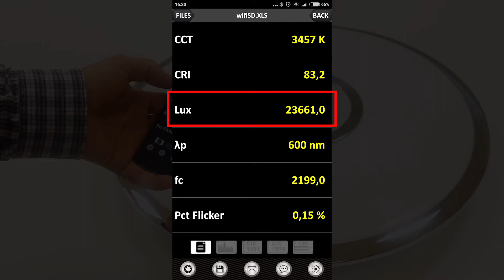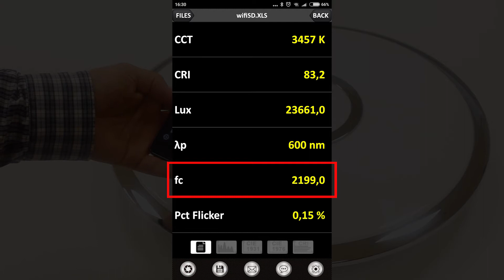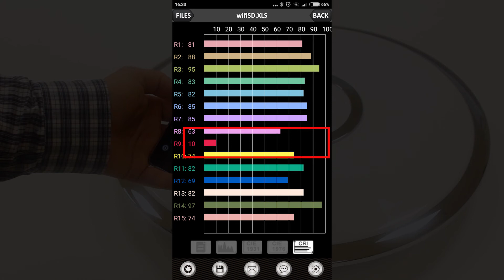Замер световых параметров светильника Старлайт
Сегодня все больше осветительных приборов использует светодиод в качестве источника света - и это оправданно, ведь экономия достигает десятка раз.

Марака CITILUX зарекомендовал себя как производитель качественных бытовых светодиодных светильников, безопасных для зрения, с высокими характеристиками светодиодов.

В данном видео мы демонстрируем результаты измерения параметров светильника Старлайт. Что является подтверждением той информации которая указана на упаковке или в паспорте нашей продукции.

🔺 САЛОНСВЕТА №1
находится по адресу:
1-й Митинский переулок 25

🔺 САЛОНСВЕТА №2
находится по адресу:
Новоясеневский проспект, 2а.
ТЦ. ТвинПлаза

Бренд CITILUX это:⠀
🔸 Широкий выбор люстр и светильников⠀
🔸 Только проверенные материалы⠀
🔸 Высокое качество по разумной цене
🔸 Профессиональная консультация
🔸 Гарантия 3 года на светодиодные светильники
🏷️УЗНАТЬ НАЛИЧИЕ И ЦЕНЫ⠀
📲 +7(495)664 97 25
Ситилюкс - чтобы свет был элегантным, удобным и эффективным